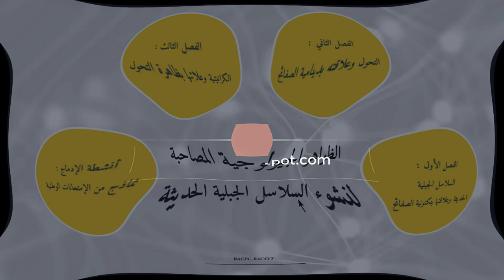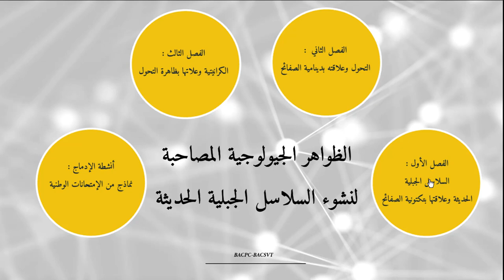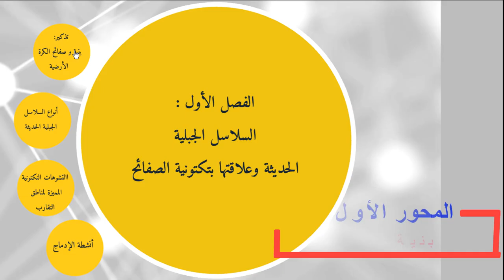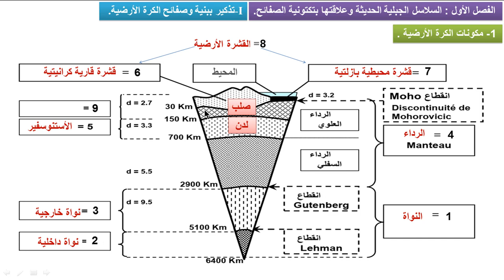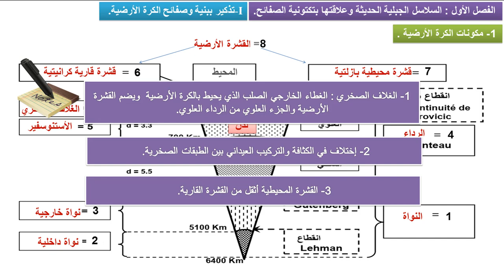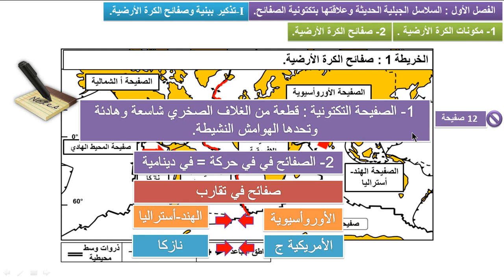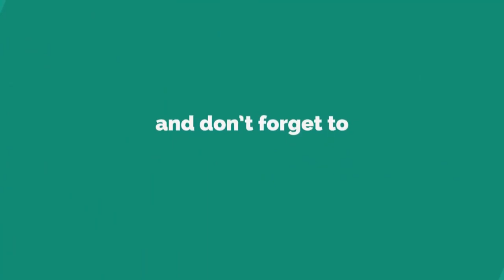الظواهر الجيولوجية المصاحبة لنشوء السلاسل الجبلية الحديثة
درس الظواهر الجيولوجية الخارجية المصاحبة لنشوء السلاسل الجبلية الحديثة وعلاقتها بتكتونية الصفائح
 الفصل الأول أنواع السلاسل الجبلية الحديثة وعلاقتها بتكتونية الصفائح
أنشطة المحاور التالية الفصل الأول: السلاسل الجبلية الحديثة وعلاقتها بتكتونية الصفائح
 أنواع السلاسل الجبلية الحديثة وعلاقتها بتكتونية الصفائح
تذكير بالبنية الداخلية للكرة الأرضية الصفائح المشكلة للكرة الأرضية
 علاقة السلاسل الجبلية الحديثة بتكتونية  الصفائح خصائص السلاسل الجبلية الحديثة
علوم الحياة والأرض الثانية باكالوريا
درس الجيولوجيا